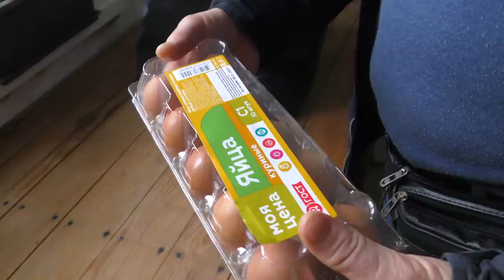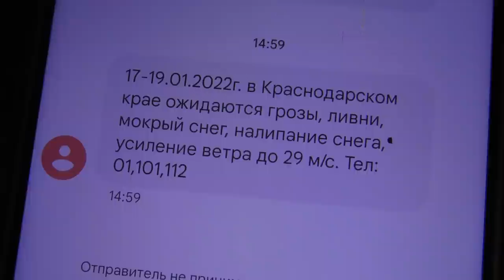5 ч. ДОМ НА ЮГЕ. ГОТОВИМСЯ К УРАГАНУ. ОБЪЯВИЛИ ШТОРМОВОЕ ПРЕДУПРЕЖДЕНИЕ. МЫШИ ЛЕЗУТ В ДОМ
В этом видео:
Опять испортилась погода, пошёл град.
Отвечаем на ваши вопросы.
Обзор продуктов, которые купил папа.
Объявили штормовое предупреждение, готовимся к ураганному ветру.
Мыши лезут в дом.